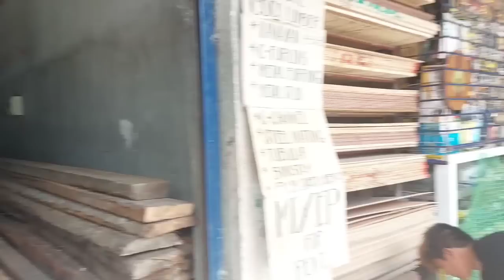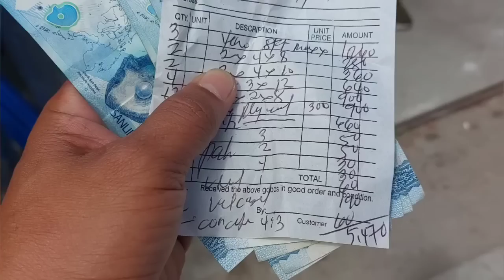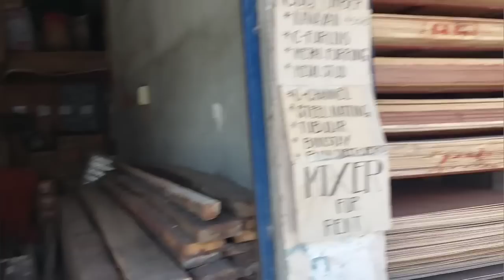KAKAIBANG BAHAY SA LAHAT BAKIT???